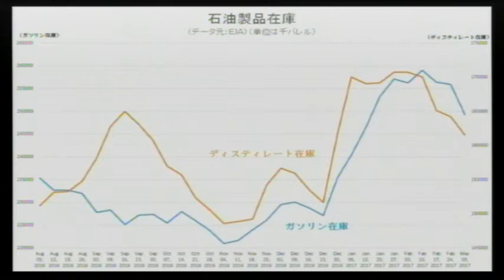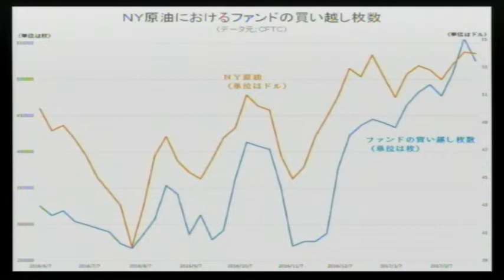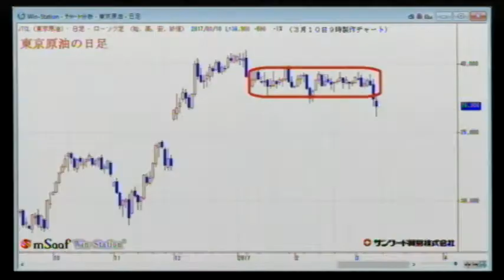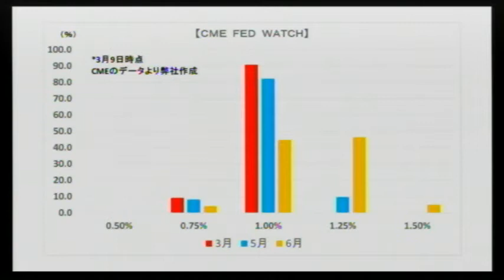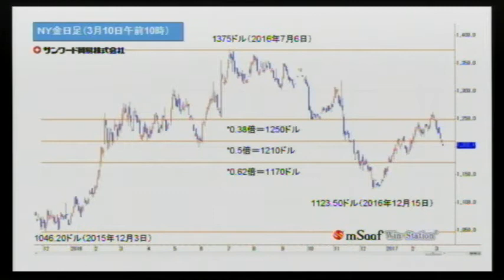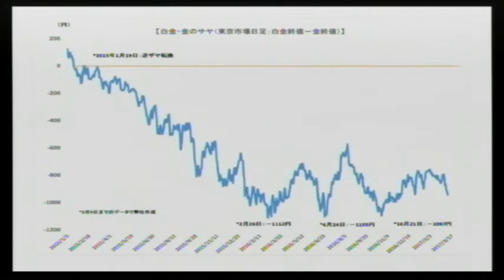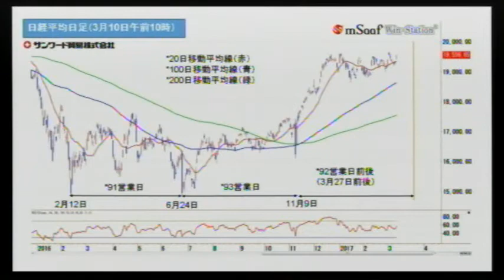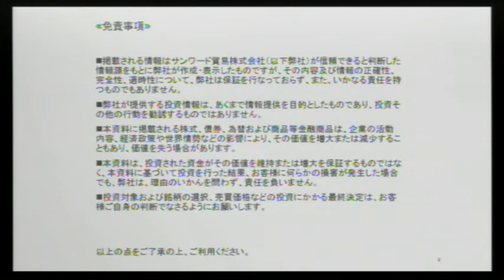【マーケット・スクランブル】第105回 米国利上げ前夜！商品・為替を斬る！(2017/3/13放送)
FX・株式・日経225先物・オプション・商品先物etc、マーケットの枠組みを越えて「旬」を伝え、本当の姿を浮き彫りにするユニークな投資情報番組。機関投資家も個人投資家も、プロトレーダーも初心者も、毎回、多彩なゲストを招いて「本音」で語り合う。トレード手法、チャート分析のコツ、トレード自慢、失敗談、なんでもあり. まさに投資情報のスクランブル交差点。

【出演】
MC:大橋ひろこ(フリーアナウンサー/ナレーター)
ゲスト:松永英嗣(サンワード貿易 ストラテジスト)、陳晁熙（サンワード貿易チーフアナリスト）